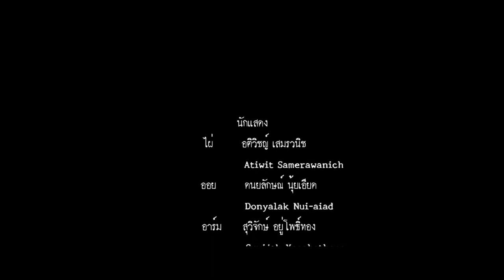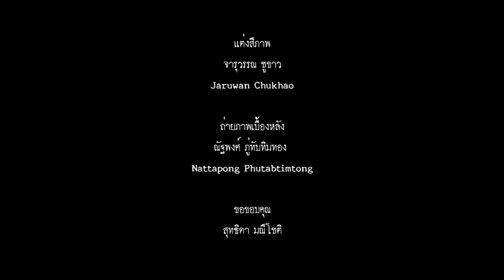สั่งเสีย - พงษ์พัฒน์ (Unofficial MV)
ภาพยนตร์ประกอบเพลงเรื่องนี้ เป็นส่วนหนึ่งของวิชา MPV334 การตัดต่อภาพยนตร์และวีดิทัศน์ คณะนิเทศศาสตร์ มหาวิลยาลัยรังสิต
สร้างสรรค์ผลงานโดย Triple K Production